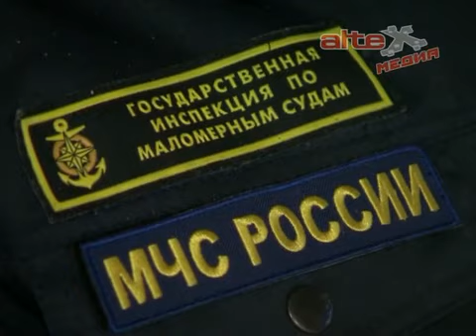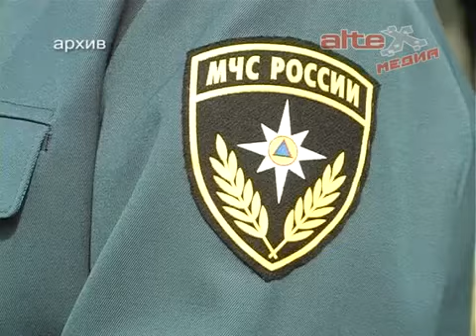Вручение медалей МЧС